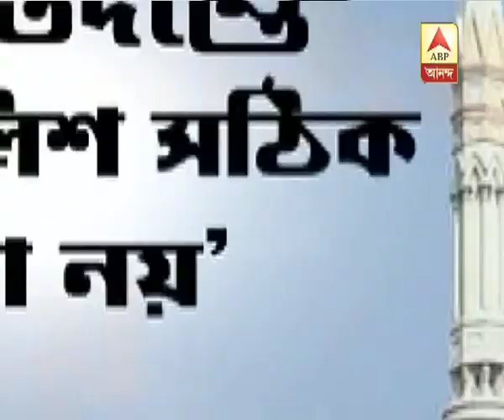Ghantakhanek Sange Suman: GKSS segment 1 (06.01.17)